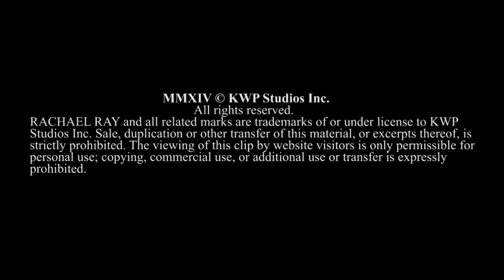Watch a Pancake Turn into a Pumpkin!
A dad from Washington flexes his cooking muscles by turning pancake batter into a fall-themed work of art in under a minute!